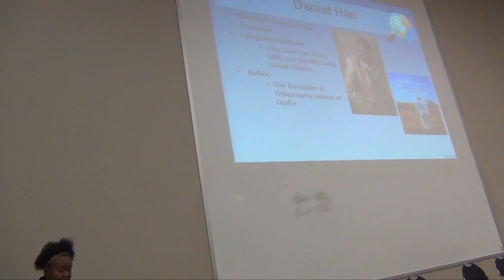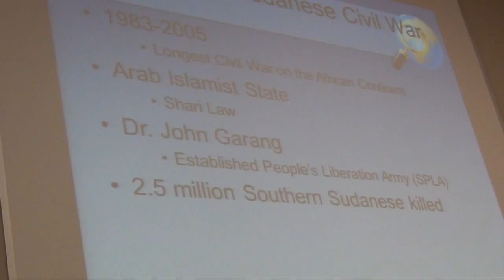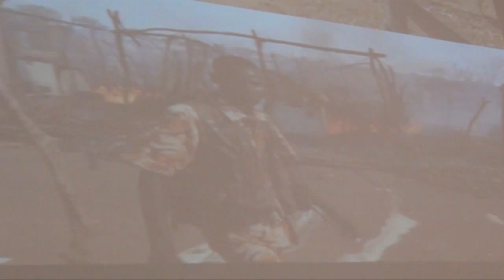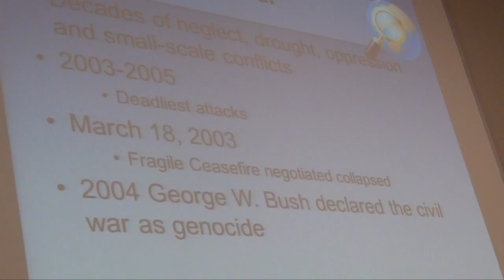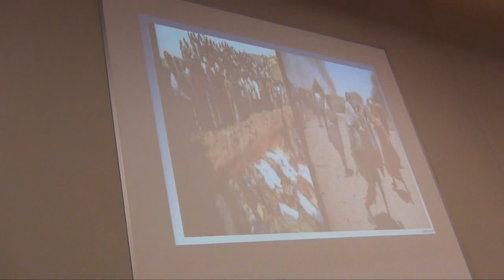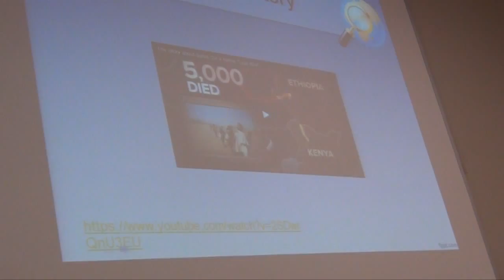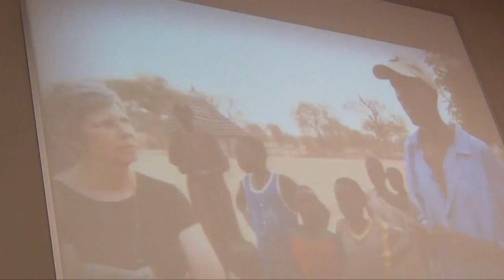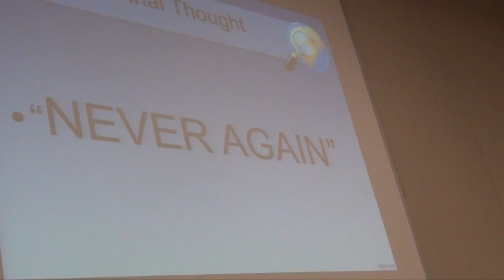Your Voice Has Power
Sade' Johnson speaks to KCC students and guests on April 15, 2015.